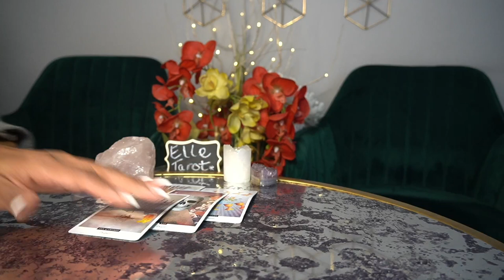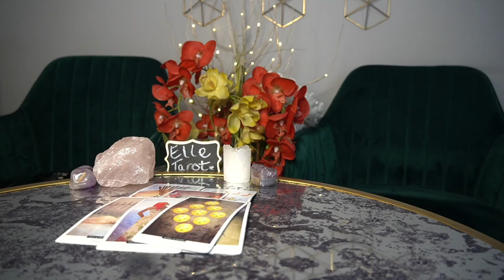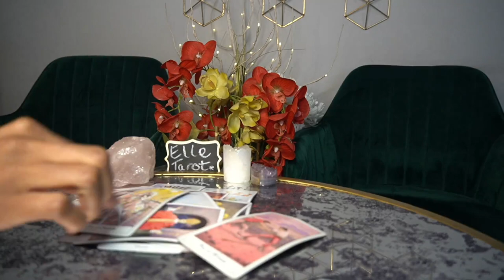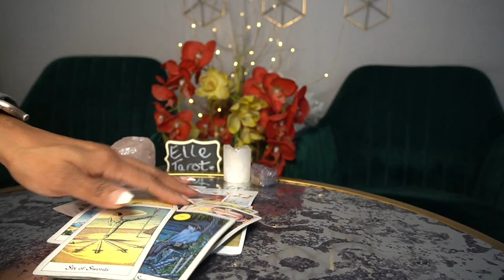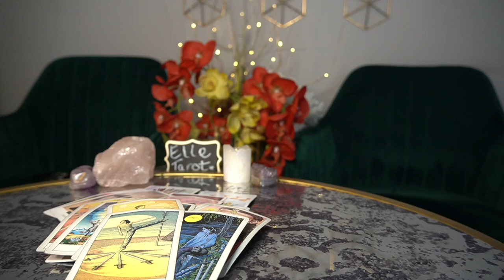LIBRA FEB '22 YOU GET WHAT YOU WANT IN THE END!